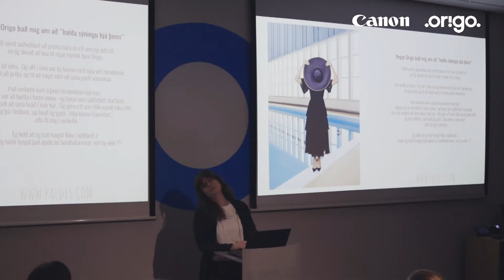Aldís Pálsdóttir ljósmyndari, var með fyrirlestur á Konur í ljósmyndun í boði Canon og Origo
Konur í ljósmyndun voru í aðalhlutverki í febrúar 2020 á Canon viðburði sem fór fram í Origo. Aldís Pálsdóttir, ljósmyndari, var á meðal fyrirlesara og með myndasýningu.